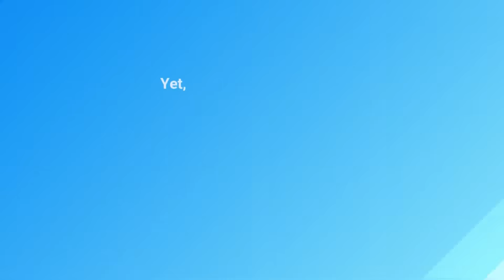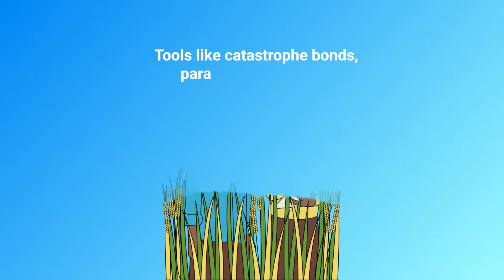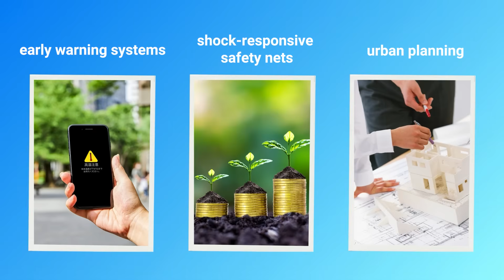Is Climate Change in South Asia WORSE Than You Think?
South Asia — home to nearly 2 billion people — is facing one of the world’s most urgent climate crises.
A new World Bank report warns that by 2030, nearly 90% of South Asians could face dangerous heat, and 1 in 5 could experience severe flooding.

From rising seas in Bangladesh to melting glaciers in the Himalayas and deadly heatwaves in India and Pakistan, the region stands on the frontline of climate change. 🌊🌡️

This video explores:
🌧️ How natural systems like the monsoon and Himalayan rivers are being disrupted
🌾 The human cost for farmers, workers, and families across the region
💡 How climate-smart growth, renewable energy, and private innovation can build resilience
🏙️ Real solutions — from India’s Heat Action Plan to new insurance tools protecting vulnerable communities

South Asia stands at a crossroads. The question is no longer if the region will act — but how fast.

🧭 Topics Discussed:
climate change in south asia
climate change
south asia
climate of south asia
climate change impacts in south asia
impacts of climate change
climate change in india
climate change in pakistan
climate change in bangladesh
global warming
climate crisis
extreme heat
heatwaves
heat waves
floods
natural disasters
flash floods
heavy rains
cloudbursts
typhoons
climate change impacts
myanmar
philippines
cambodia
sri lanka
indonesia
greenhouse gas emissions
south asia climate